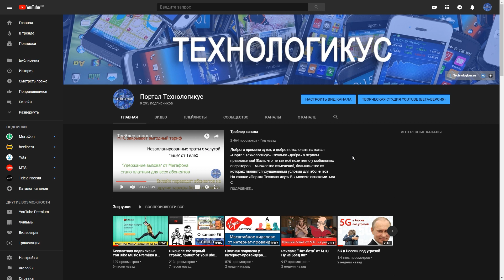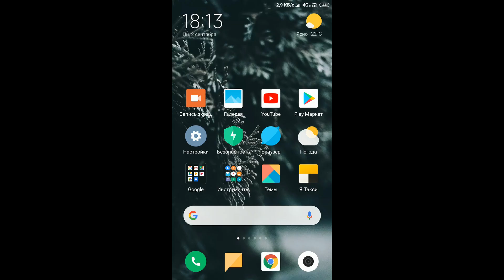Как включить «Ночной режим» (Тёмную тему) на YouTube (на ПК и Андроиде)?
Разберёмся, как на YouTube включить «Ночной режим» (Тёмную тему) – в браузере на персональном компьютере и в мобильном приложении на смартфоне. Источник